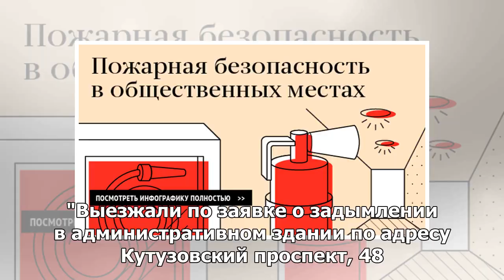Спасатели потушили огонь на крыше торгового центра «Времена года» в Москве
МОСКВА, 13 мая — РИА Новости. Спасатели ликвидировали возгорание на крыше торгового центра "Времена ...